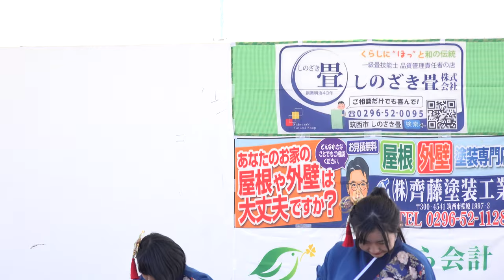秋山舞の会_③【4K_100Mbps】／第3部／第6回筑西YOSAKOI祭り